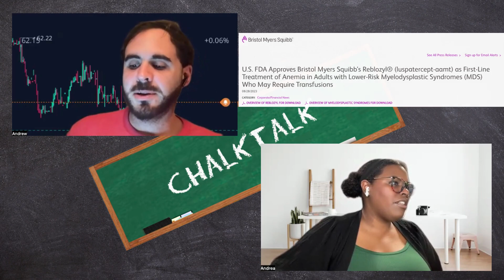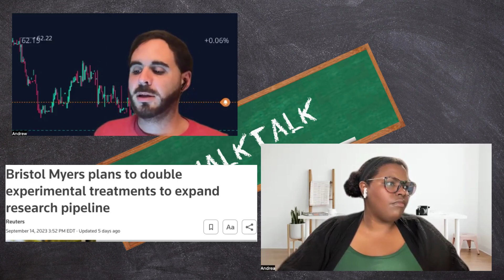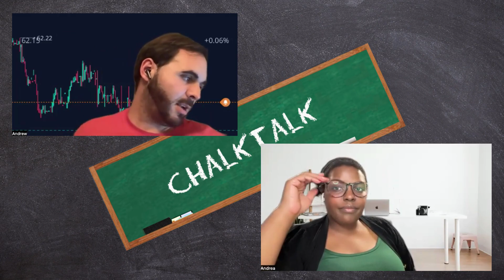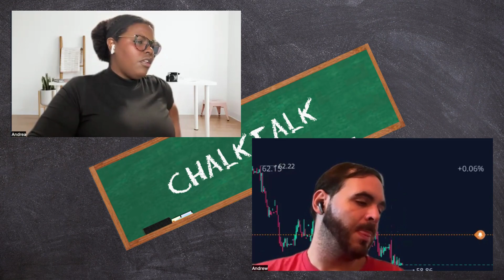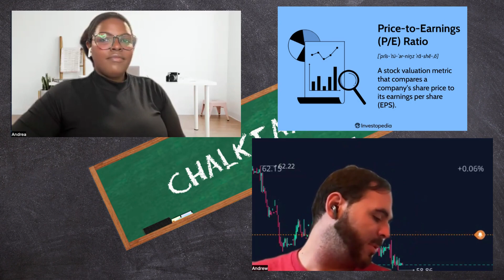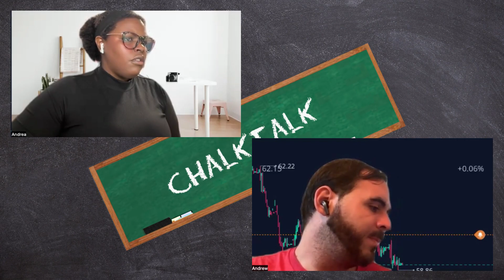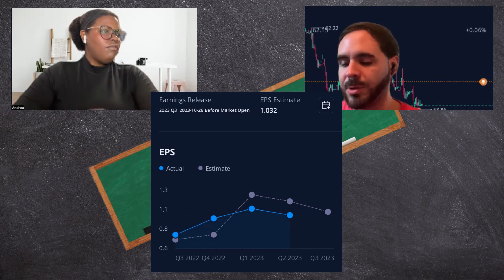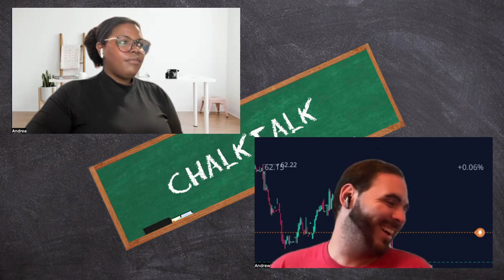Episode 12: Bristol-Myers Squibb / BMY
Bristol-Myers Squibb. Undervalued and overlooked? Let's Check it out! _______________________________________________________________________